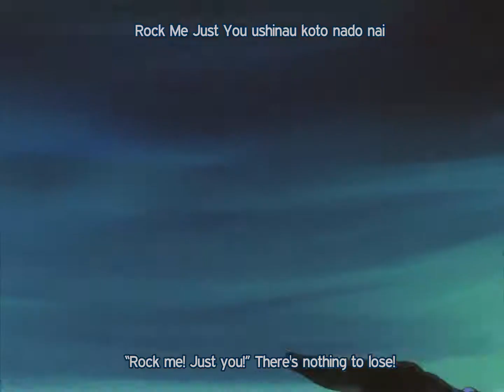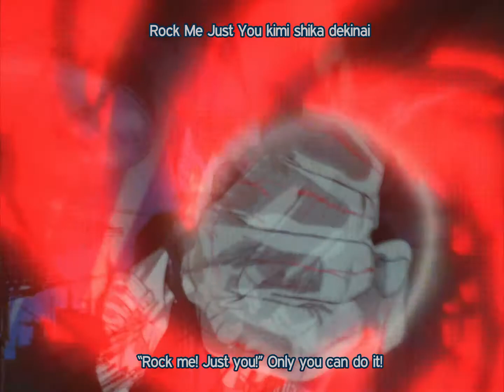Bubblegum Crisis - Rock Me! music video (Blu Ray)